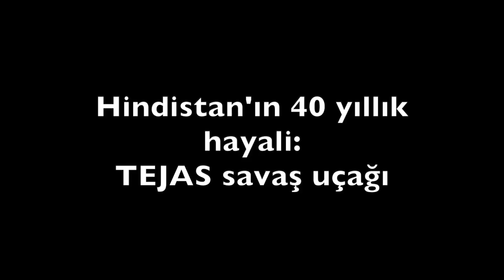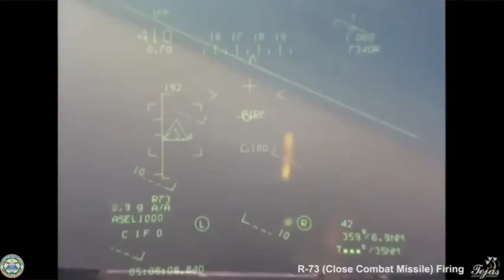Hindistan'ın 40 yıllık savaş uçağı macerası: TEJAS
Hindistan, Mig-21'lerin yerini alacak Tejas Savaş Uçağı Projesi'ne başladığında yıl 1980'di. İlk uçuş 21 yıl sonra Fransızların mühendislik desteği, Amerikan F404 motoru ve İsrail radarı ile yapılabildi. 35 yıl sonra 2015'te ilk Tejas hizmete girdi. Şimdi uçak gemisi testinde.
Tolga Özbek sizlere Hindistan'ın uçak projesini anlatıyor. Neden bu kadar geç kalındı? Niye Hindistanbu proje için çok ciddi para harcadı? Ne hedefleniyor?
Tango 1 asla ölmez: